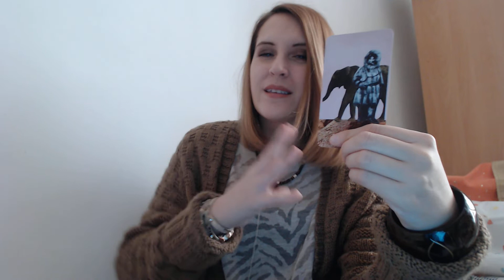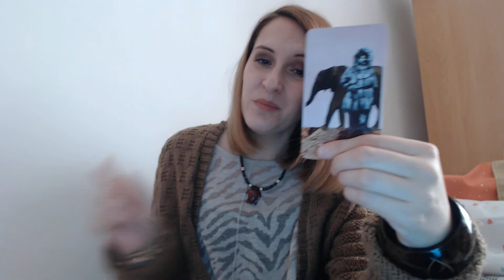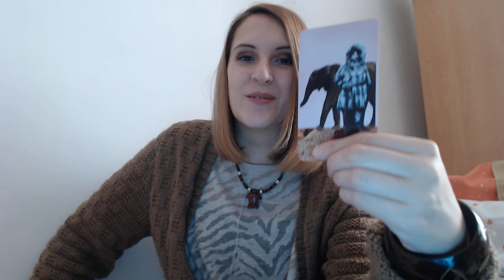1260 TIRAGE DU JOUR JEUDI 21 MARS 2019 PRENDRE SA PLACE S'IMPOSER AVEC SAGESSE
Si vous voulez voir d’autres vidéos, activez la clochette, vous recevrez les notifications !
Et si vous aimez la vidéo, appuyer sur le pouce en l’air !*
Belle journée!
Steph
Jeux utilisés : Practical Magic Tarot et Alice in Wonderland Oracle